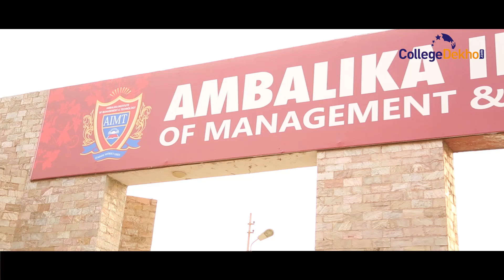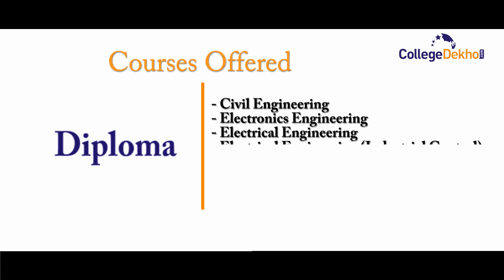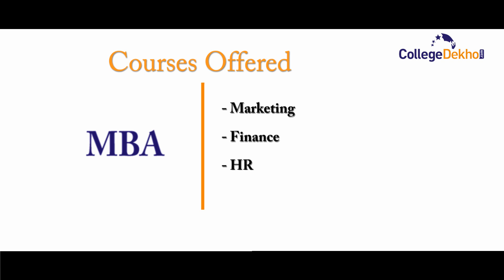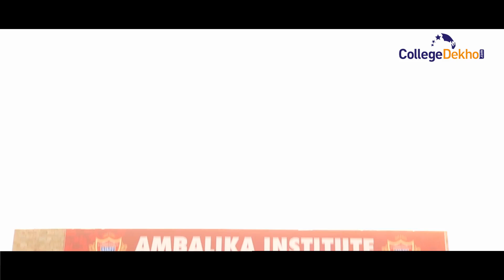Ambalika Institute of Management & Technology - AIMT, Lucknow 2016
Ambalika Institute of Management & Technology or AIMT, Lucknow offering B.Tech in Civil Engineering, B.Tech in Computer Science Engineering, B.Tech in Electronics & Communication Engineering, B.Tech in Mechanical Engineering, B.Tech in Information Technology Engineering, M.B.A. in Marketing, M.B.A. in Human Resource, M.B.A in Finance, M.Tech in CAD/CAM, M.Tech in Automation And Robotics. AIMT is approved by AICTE , NBA.